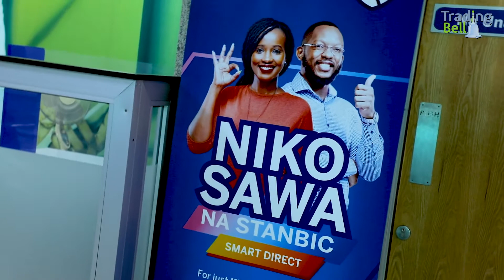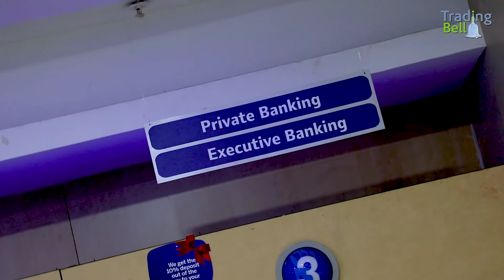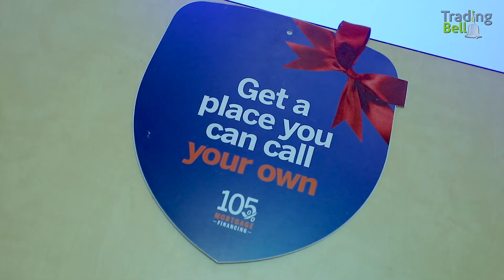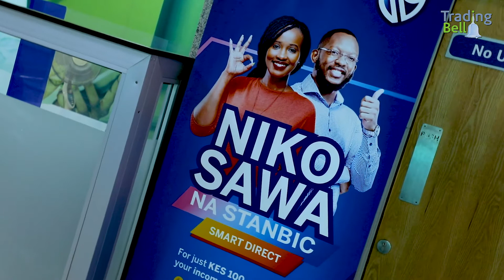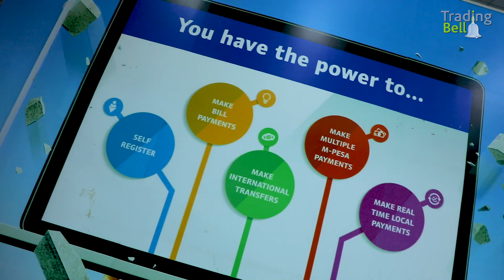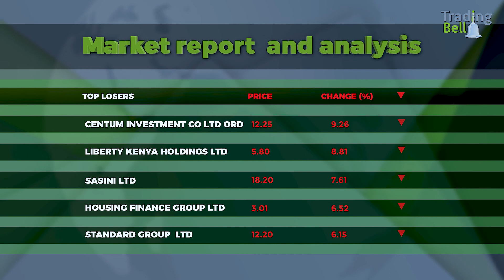Charles Mudiwa- Chief Executive, Stanbic Bank Kenya.